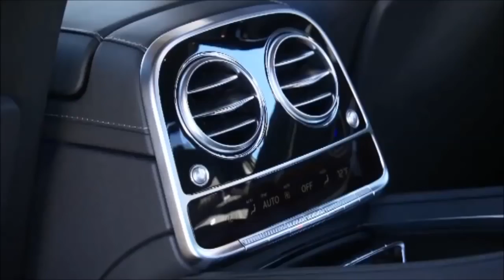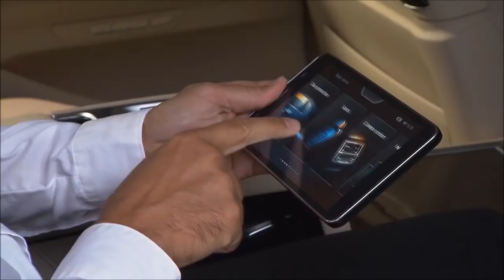2016 Mercedes S-Class Vs 2016 BMW 7 Series - DESIGN!- New 2017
With the recent release of information about the new BMW 7 Series, there have been countless comparisons to the Mercedes S-Class. It’s the easiest and most common comparison to make. Most of the feedback I’ve seen across the internet has been siding more toward the S Class, claiming it to be the more luxurious seeming of the two. And to be honest, I’ve had a hard time disagreeing with them. I want the 7er to be the better car, but as a luxury car, I have a hard time believing it. But that’s when it dawned on me, the 7 Series main competition might not be the S-Class at all.

Much like with the current 3 Series vs C-Class comparisons, the 7 Series and S-Class are two cars in the same segment, but with different objectives. The S-Class is designed to coddle, to create a luxury environment like no other. It’s meant to be serene and quiet, using chassis technology to make driving quickly less apparent to the rear passengers. The 7 Series seems to have quite a different scope.

It does have a similar desire to make the rear passengers feel like royalty, but in a less serene manner. The rear of the 7er isn’t meant to feel like gentlemen’s cigar lounge, like the S-Class. The rear of the 7 Series is meant to feel like a high-tech private jet. Also, the chassis and powertrain technology are meant to motivate the driver of the 7 Series to actually want to drive hard. Very much unlike the S-Class.

I actually think that the BMW 7 Series’ main competitor might be the Audi A8. Both are cars that have more technology than luxury, in comparison to the S-Class. Both are more about driving dynamics and power than just coddling passengers in the rear seats. Both the 7er and A8 are flagships, not only in luxury but technology, displaying the best of what each company can do. Even the Jaguar XJ, in my opinion, is a more suitable opponent for the 7 Series, as driving dynamics are its main entree. The one thing these cars seem to have in common, more so than the big ‘Benz, is that they’re more about being driven than being driven in.

So I think much of this 7 Series vs S-Class is a bit misguided. Obviously, both are the two biggest selling luxury cars of all time, so they will naturally be compared. But I think that their scope has changed recently, with Mercedes looking to plant its flag in its luxury roots and BMW looking to expand on its technological and performance prowess. Neither approach is better or worse, in my opinion, just different.

The S Class is more for people who like to get from A to B as quietly and comfortably as possible. The 7 Series is also designed to make the trip comfortable, but it wants to add some excitement along the way. The S Class makes the journey unobtrusive, so that you may arrive at your destination unperturbed. The 7 Series is designed to make the journey better than the destination.